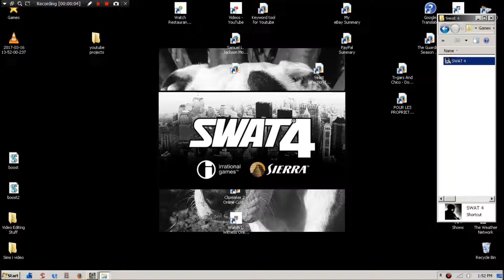Swat 4 Mission 1 ( Gameplay with commentary )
I felt like shooting someone . But this game is not much for shooting . More of a stealth game